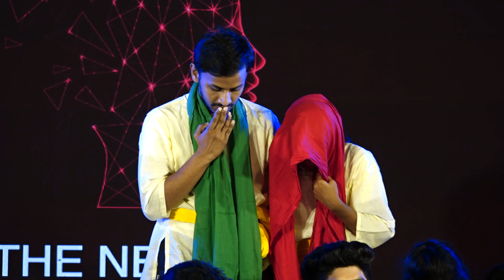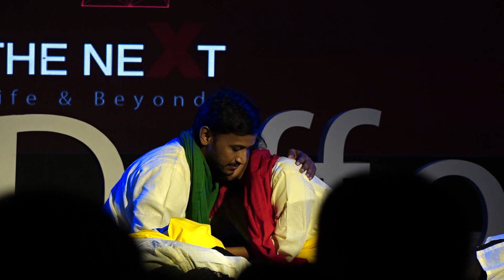Bonomaya - A Tale of Trees | All Stars Daffodil | TEDxDaffodilU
All Stars Daffodil is a theater club of Daffodil International University. They are known for their out of the box performance and voice against racism, discrimination, global issues & various social disorders. This time they stood against deforestation with a goose-bumpy act. Stage Drama Group This talk was given at a TEDx event using the TED conference format but independently organized by a local community.